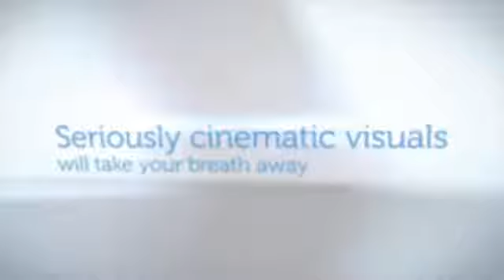Dell XPS 15 laptop preview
love love ultrabooks